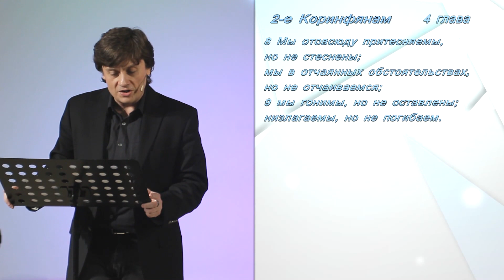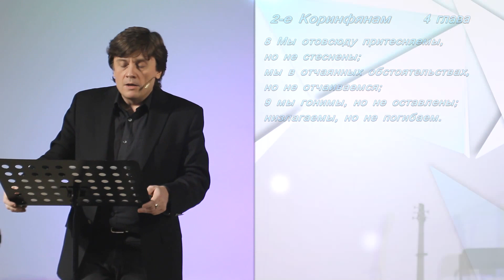Виктор Судаков - Не беда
Став христианами, мы продолжаем сталкиваться со сложностями. Господь не решил все наши проблемы раз и навсегда.

Почему же мы не опускаем руки в отчаянных обстоятельствах?

Посмотрите фрагмент проповеди Виктора Судакова «Опасность на пути познания Бога».
Заинтересовались?